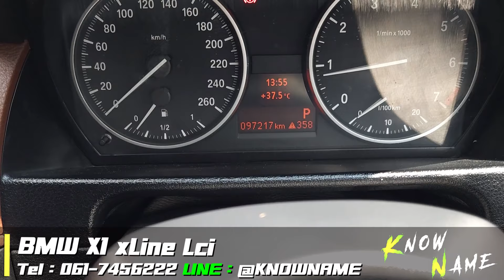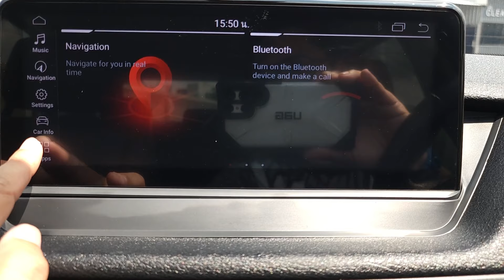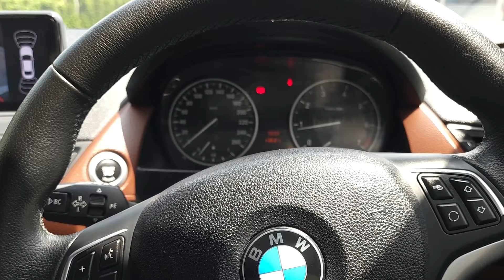รีวิว BMW X1 18i Xline Lci 2014 ราคาพิเศษมากๆ SUV ครอบครัวราคาไม่แพง คันนี้เลย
BMWX1มือสองรถบ้าน,ออดี้มือสองรถบ้าน,ราคาBMWX1มือ2,BMWX1มือ2ราคา,BMWX1มือสองเจ้าของขายเอง,BMWX1,BMWX1รถบ้าน,Review BMWX1มือสอง,BMWX1ฝาดำมือสองรถบ้าน,ราคา BMWX1 มือ2,BMWX1 ฝาขาวรถบ้าน,มือสองเจ้าของขายเอง,BMWX1ดีเซลมือสอง,BMWX1 มือสอง,รับซื้อBMWX1ดีเซล,BMWX12.0D ดีเซลมือสอง,รีวิวBMWX12.0D,Spec BMWX12.0D,ซื้อ BMWX12.0D,BMWX4 XDRIVE 2.0D,โนเนม,โนเนมรถมือสอง,โนเนมพาซิ่ง,เบ๊นซ์,GLA250